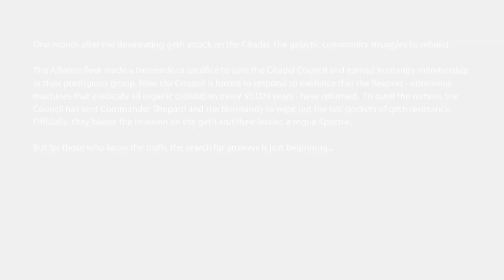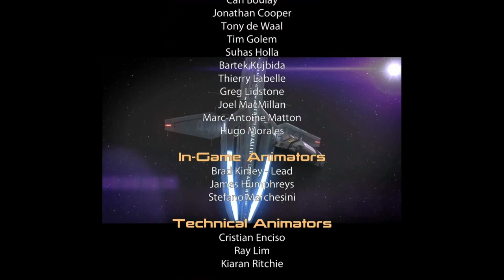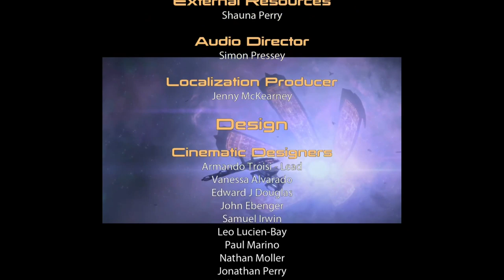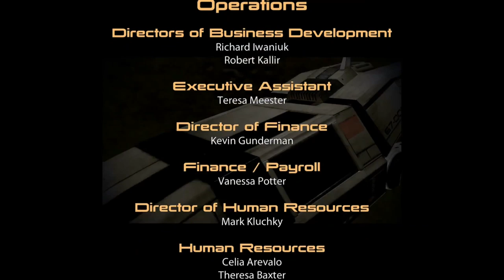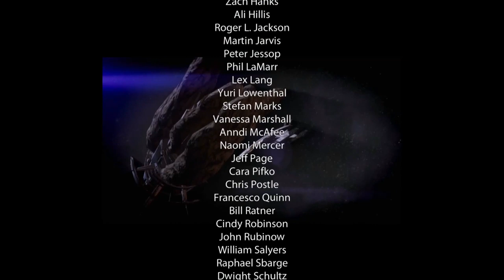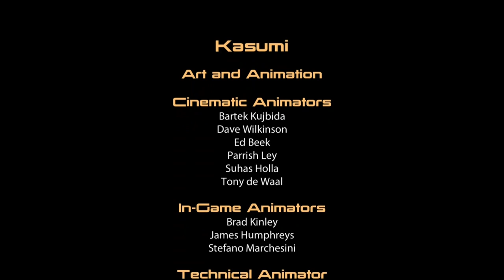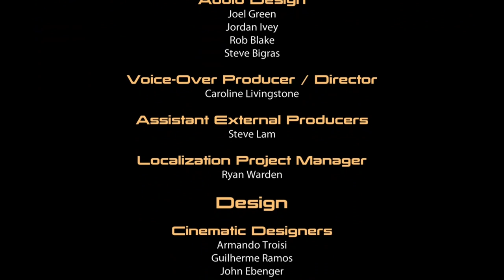Mass Effect 2 The Movie - Director's Cut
The second part in the epic Mass Effect story. The director's cut is an alternate take on how the story of Mass Effect 2 concludes.

Once again couldn't have done this without the awesome work of Shepard2K